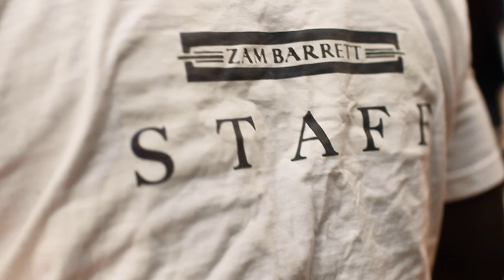Zfactorie - Zam Barrett | The Art of Belt Making